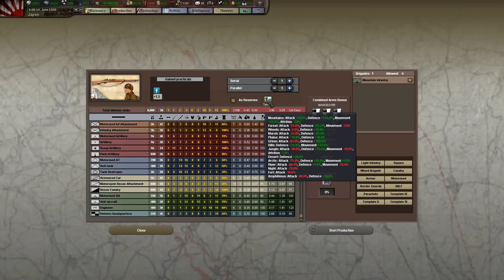Hearts of Iron 3 | Black ICE mod | Japan | Part 13 | Assault in Shanxi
Lets Play Hearts of Iron 3 with the Black ICE mod as Japan! Having just finished up my HoI 3 series as Germany with the vanilla game, and with months to go until Hearts of Iron 4, its time we try the highly praised Black ICE mod.

What is the Black ICE mod you say?

Created by Pazneroo, Maverick87, Had a dad, and Marneman, BlackICE is an effort to clear up many of the bugs and incomplete elements from the Vanilla game. The mod adds...
~ Over 4,000 events and decisions
~ 100+ unique technologies
~ 400+ unique units including S.S. and Soviets Guards
~ New artwork and sound effects
~ Bug fixes and balancing to suite everyones fancy

Hearts of Iron 3 | Black ICE mod | Japan